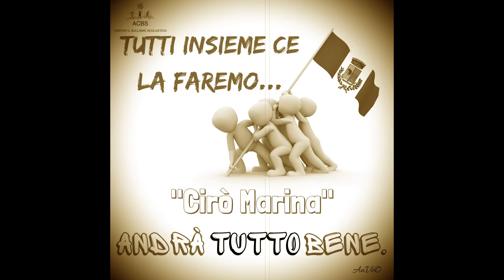Cirò marina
Cirò Marina e il covid-19. Le strade vuote. Tutto si è fermato.
Alcune scene prese da youtube.